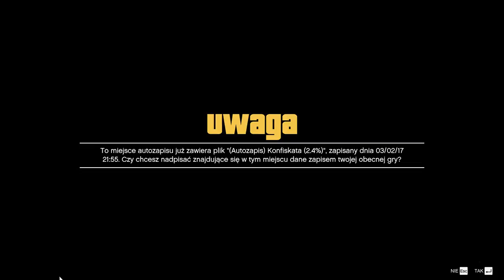Włamanie/kradzież łodzi/pościg za długasem czyli gta 5 Odcinek 2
Zapraszam do zostawienia suba, lika i komentarza pod filmem

30 łapek w górę siadam do kolejnego odcinka z gta 5

Jestem nowy na youtubie a chciałbym się rozwijać i nagrywać dla was różne gry.